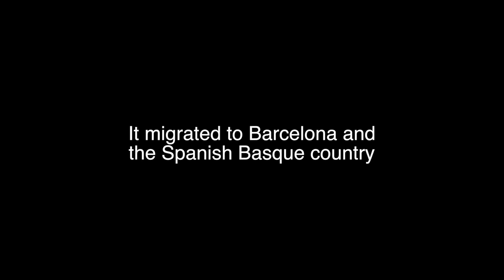Cuerpos Gramaticales Northern Ireland trailer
Cuerpos Gramaticales project begins in Mid Ulster region Northern Ireland - "The Sowiing of Life"

Cuerpos Gramaticales is a project and methodology led by Agroarte collective in Medellín, Colombia. The project migrated also to Barcelona and will now take place in Northern Ireland. A FUTyoURES project & partnership. Beyond Skin, Escuelas de Paz, Agroarte, Cuerpos Gramaticales, International Catalan Institute for Peace & Fotosynthesis.